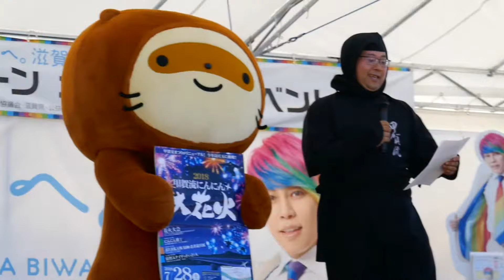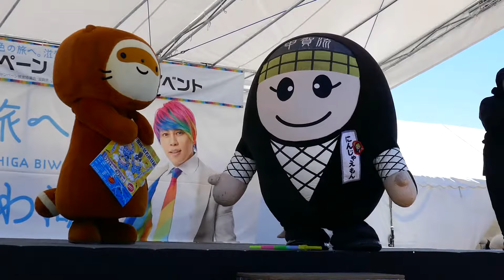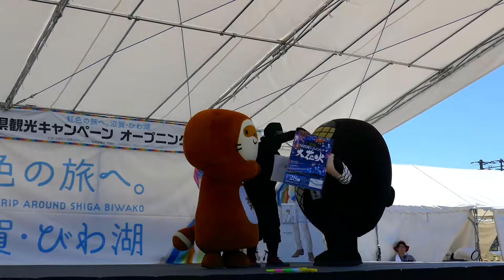【ゆるキャラ】にんじゃえもん＆ぽんぽこちゃん、米原で甲賀のPRをする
2018年7月15日、米原市で行われたイベントより。

甲賀市の「にんじゃえもん」と「ぽんぽこちゃん」がステージに登場していました。